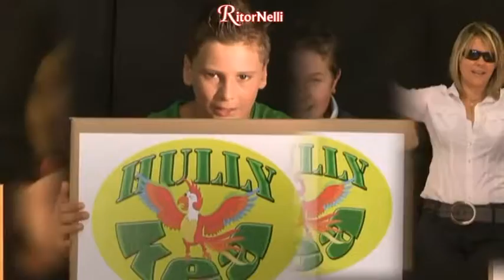Tv Nelli – RitorNelli (4°Serie) – 12/05/2018 Video Ufficiale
Intervista con la scrittrice Silvia Nelli. Musica con Luciano Nelli, Diego Zamboni, Nino and the Nino’s, Demis. Il meglio del Talent Shock “Tu che sai Fa!” con Il Sentiero del Cuore. Nella rubrica “Dedicato a te”, “Vita è cantare” (Luciano Nelli - 2008) è la canzone dedicata su richiesta del pubblico. Ecco la 755° trasmissione ufficiale di Ritornelli (4°Serie), il programma televisivo, ideato e condotto da Luciano Nelli con Paola Belloni, diffuso su vari canali Tv in Toscana, Lombardia, Piemonte, Liguria, Lazio e Umbria. Buona visione.

Here is the 755th official transmission of  RitorNelli (4th series), the Tv show created and animated  by Luciano Nelli with Paola Belloni. Music with the best Italian dance orchestras, a comic section with special correspondents , a Talent Shock and interviews with Italian artists. Good vision.

Voiçi la 755ème transmission officielle de RitorNelli (4ème série), le programme TV conçu et animé par Luciano Nelli avec Paola Belloni. Musique avec les meilleurs orchestres italiens, une rubrique comique avec des correspondants spéciaux, une rubrique de Talent Shock et des interviews avec des artistes italiens. Bonne vision. (Montage et réalisation du programme par Fay Production – Follezour A-)

Dies ist die 755. offizielle Fernsehübertragung der Ritornelli (4. Serie), das Fernsehprogramm, konzipiert und geleitet von Luciano Nelli mit Paola Belloni. Musik mit den besten italienischen Orchestern, eine Comic-Sektion mit speziellen Korrespondenten, eine Talentshock und Interviews mit italienischen Künstlern. Gute Unterhaltung!

Este es el programa de televisión oficial de “RitorNelli” (serie 4 - Capitulo N° 755 ), creado y conducido por Luciano Nelli con Paola Belloni. Música con las mejores orquestas italianas, una sección cómica con los inviados especiales, una sección de Talentos Shock y entrevistas con artistas italianos. Buena visión.